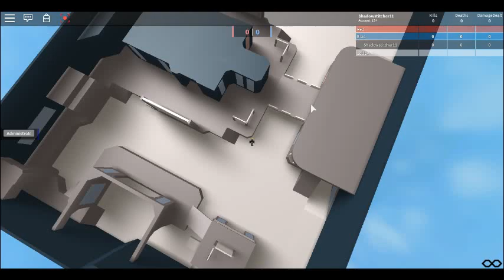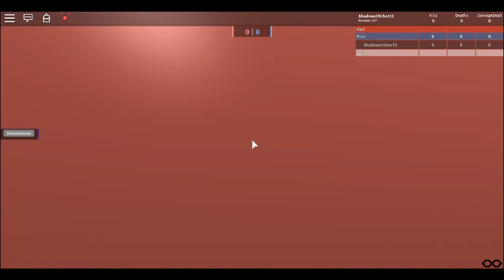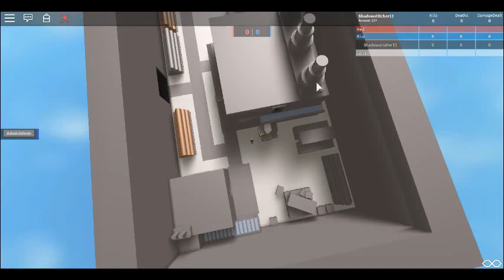Rosistance Training Place Map Guide